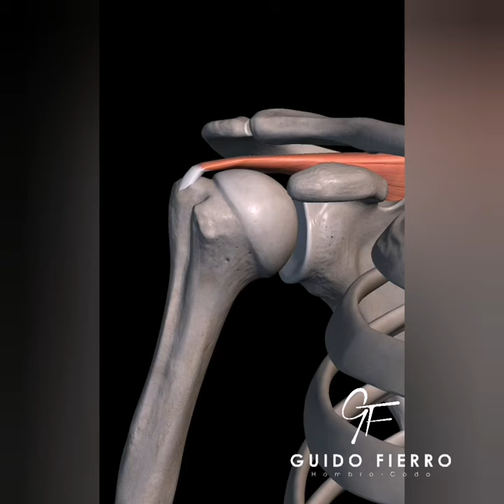Rotator Cuff Anatomy and Tear - Manguito rotador anatomia y lesión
La clasificación de la Fundación Santa Fe de Bogotá para lesiones de manguito rotador nos orienta para lograr reparaciones anatómicas y reproducibles del manguito rotador. En este caso, una lesión tipo IV, pasó a ser tipo III al reparar el tendón del subescapular, luego, como se muestra en el video, fijamos el pilar proximal logrando una lesión tipo II, y al reducir el apex de la lesión con una sutura, logramos una lesión tipo I, la cual fijamos con técnica de doble fila en la tuberosidad mayor del húmero, logrando así, pasar de una lesión tipo IV a una tipo 0, es decir, reparacion completa de la lesión.
Video muestra la reparación en un hombro derecho con lente desde el portal lateral.
La sutura del tendón del subescapular no se muestra en el video.
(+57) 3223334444